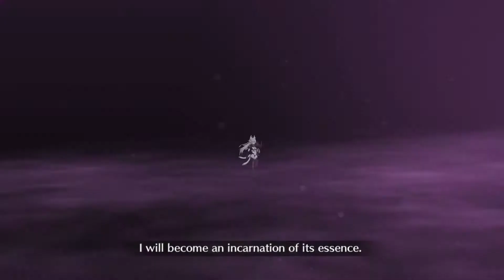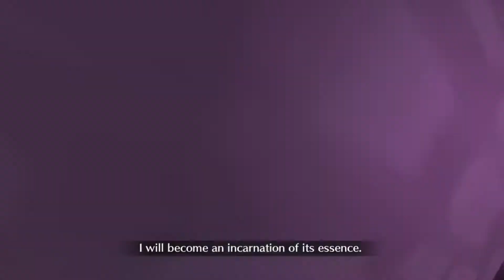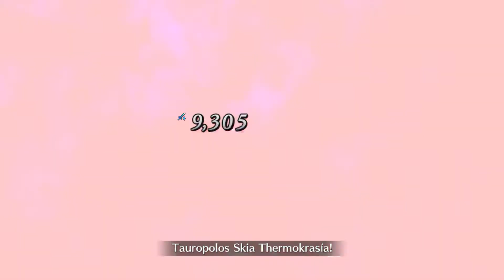FGO - Atalante Alter